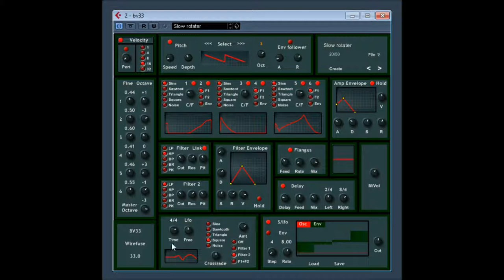BV33 by BV Music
BV Music as over the years made some pretty good synthesizers and this virtual synthesizer is just one of them.